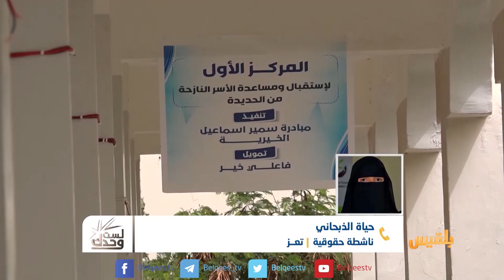لست وحدك | مدينة تعز المنكوبة تستقبل نازحين الحديدة | تقديم : عبدالله الحرازي